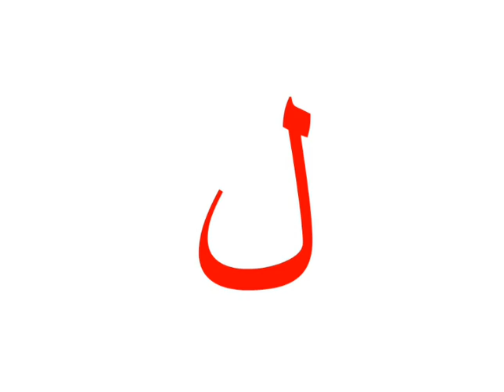Jawi: Pengenalan Huruf Jawi (ل - ڽ)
Suara: Cikgu Su